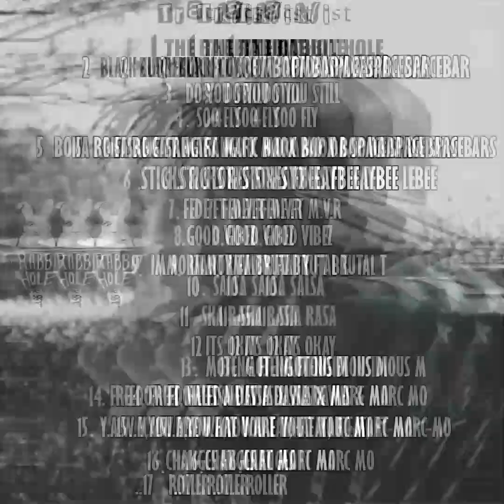HeviMass - The Rabbit Hole (unmastered)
Welcome to The Rabbit Hole , The Rabbit Hole baby! This single is an intro on The Rabbit Hole E.P.

As you'll hear , HeviMass went in deep. The message behind will help you push.

Listen & Enjoy.